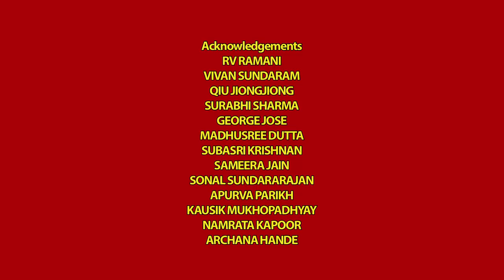'Electric Shadows (Abridged version)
‘Electric Shadow’ is the literal translation of the Mandarin term ‘Diàn-yïng’, which means ‘movies’. Centred on a festival of Indian documentary films in China, the film reflects on the dominant impressions of cultures as brought to us by the cinema. It
examines the idea of the cinematic image as an integral part of cultural propagation.  West Heavens Project, an organisation engaged in cross-cultural exchange, organised a festival of Indian documentary films in China in 2011 where many Indian filmmakers, academics and visual-artists participated. A few years later, the
filmmaker revisits China and reflects on the places, landscapes and histories that come to us mediated through the cinematic image. Pondering on image-creation as an integral part of cultural propagation, he revisits the films at the festival and explores the mainstream impressions that they have left on both cultures.

Avijit Mukul Kishore is an acclaimed cinematographer and film maker based in Mumbai. An alumnus of FTII, Pune, he has worked in the Indian TV industry and has gone on to direct critically acclaimed documentaries which have been shown in
many festivals around the world.